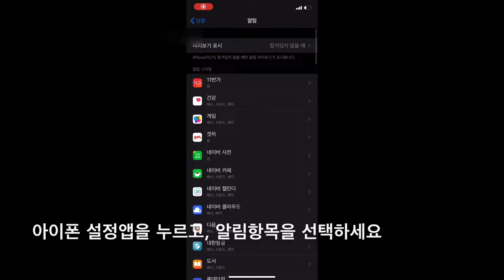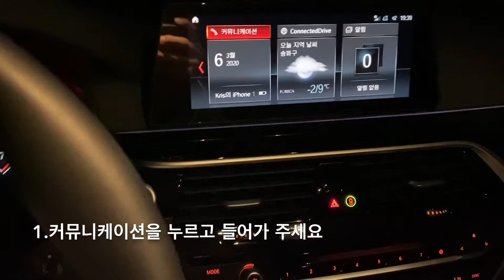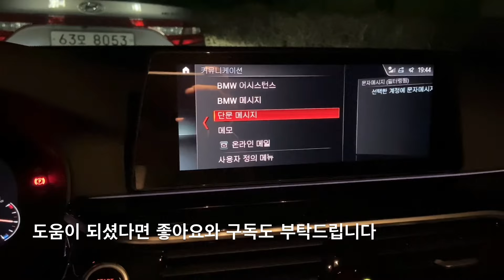[BMW 차량내 긴급재난문자 끄는법]하루에도 몇번씩오는 재난문자가 불편하셨다면? 꿀팁을 알려드립니다.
차량운행시 한번에 4-5개의 긴급재난문자로 네비게이션이나 음악, 통화등에 불편을 겪는 분들을 위한 간단한 팁을 알려드립니다